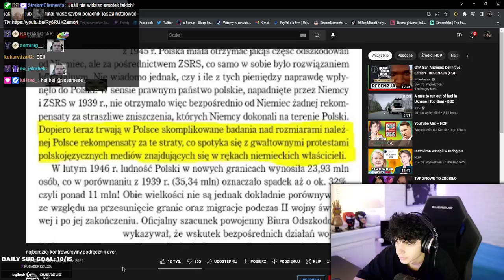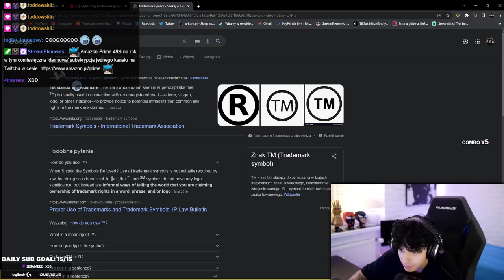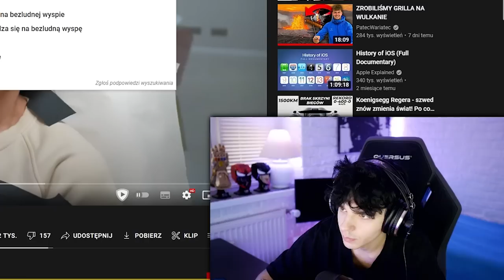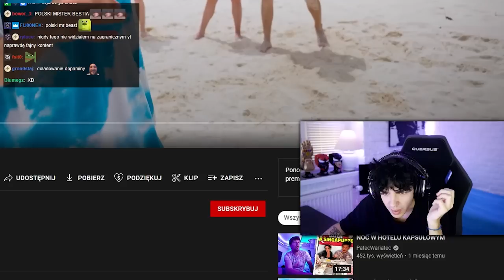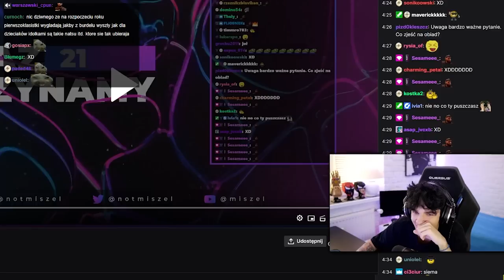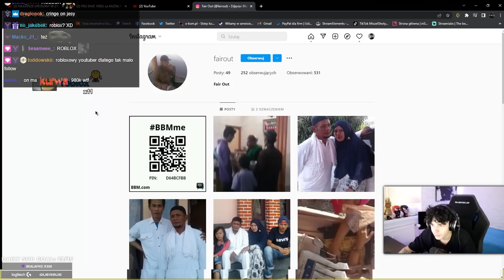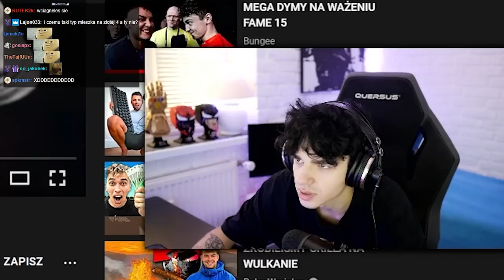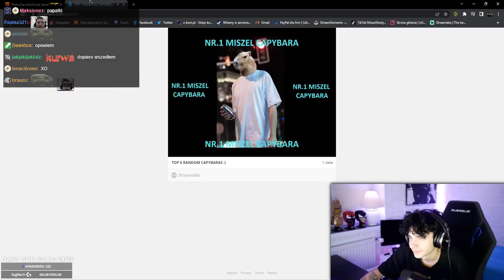POWRÓT DO SZKOŁY